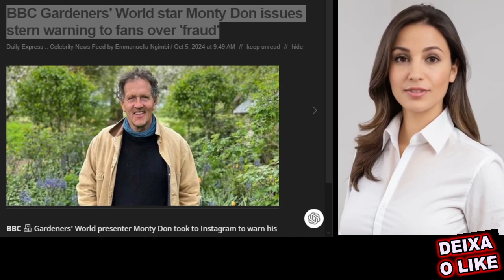😋 Monty don's urgent warning to gardner's world fans beware of fraudsters using his name monty don